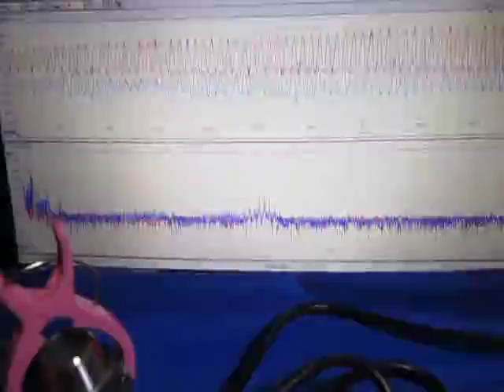超音波の応答特性を利用した、表面検査技術 （超音波システム研究所 ultrasonic-labo）